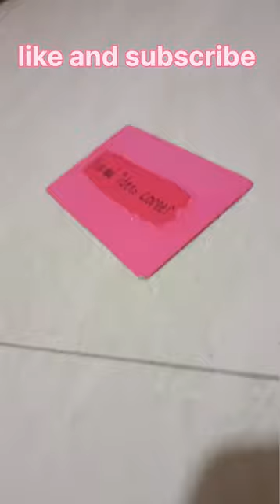my channel logo painting on atm card| fun and ideas corner